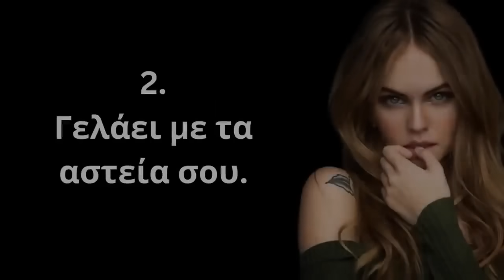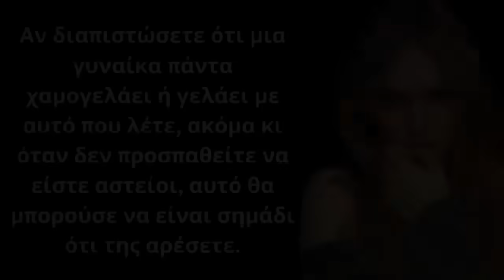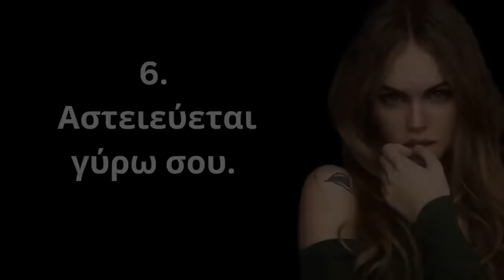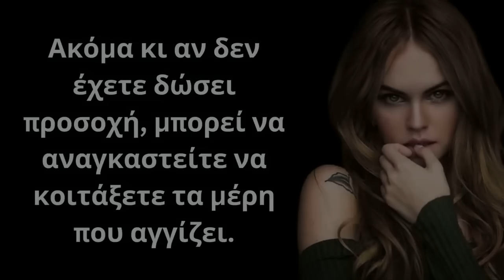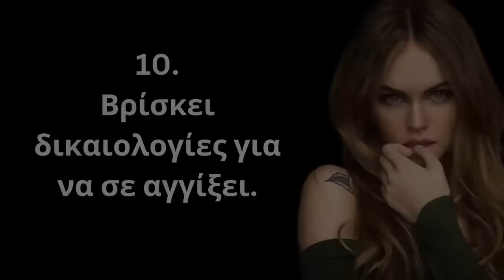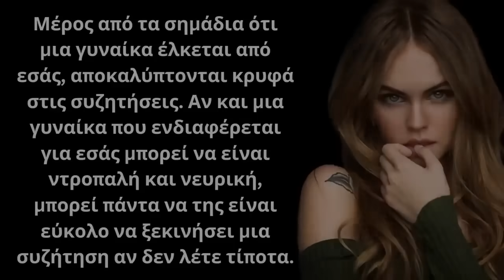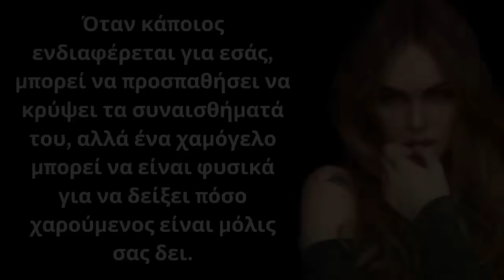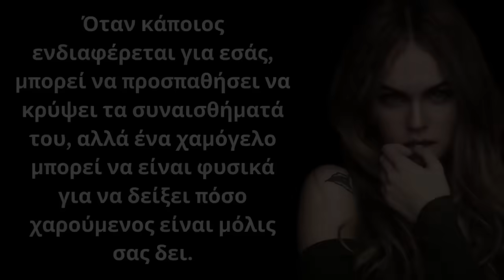15 ΠΡΑΓΜΑΤΑ που κάνει ΠΑΝΤΑ μια Γυναίκα όταν έλκεται σεξουαλικά από έναν Άντρα!